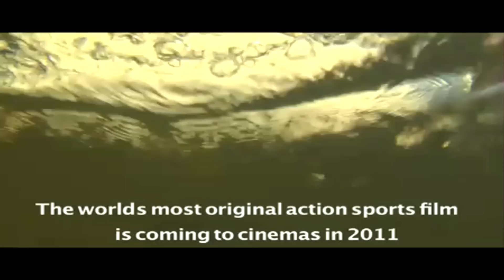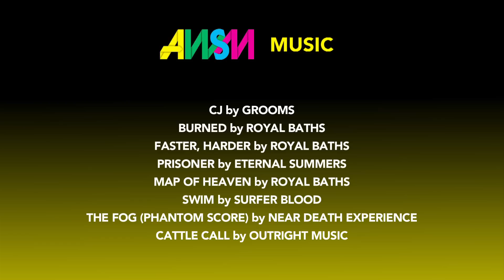AWSM on Alli Full Episode 10: Danny Way documentary, White's Winning Run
Where's there's a will, there's a way, and in the case of skateboarding, Danny Way defines that whole mentality. He wanted to go farther, he wanted to jump higher and he found the means to make it happen. The documentary of his life "Waiting for Lightning," captures it all. Catch a sneak peak and hear things in Danny's own words in this episode of AWSM of Alli.

Snowboard contest season comes to a close and Todd Richards breaks down the years highs and lows in the 2012 season recap of guys who came out on top. For the Top 5 Videos of the week, Shaun White's return to slope competition at Winter X Tignes highlights the countdown with a flawless run on the course. Catch this and more in the weekly countdown.